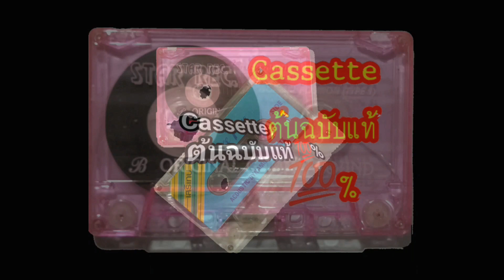Apa khabar di sini CB anak singa ซีบี อาเน๊าะซีงอ anon2020 📝ทุกความทรงจำ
Artis : CB ซีบี anak singa
Album : Big E
📼MP.3 Cassette tape
ต้นฉบับแท้💯%

Nor Pawinee
In Betong